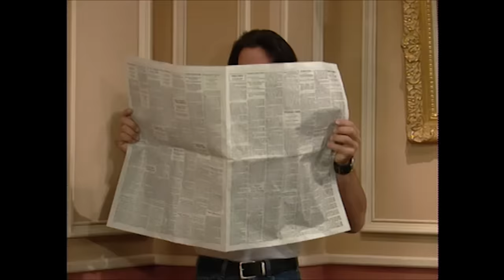Most Glamorous Guest Stars Part 2 | Married With Children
Some more of our favorite guest stars that featured in 'Married With Children' over the years.

0:00 Andrea Parker (Season 3 Episode 17, 'Married... With Prom Queen')
0:08 Intro
0:17 Jerry Hall (Season 1 Episode 10, ‘Al Loses His Cherry')
2:31 Joey Lauren Adams (Season 6 Episode 6, ‘Buck Has A Bellyache’)
3:27 Teresa Ganzel (Season 3 Episode 14, ‘A Three Job, No Income Family’)
5:43 Linda Dona (Season 1 Episode 1, 'Married With Children')
7:21 Traci Lords (Season 6 Episode 11, ‘Al Bundy, Shoe Dick’)
10:15 Jane Lynch (Season 8 Episode 17, 'Valentine's Day Massacre')
11:15 Liane Curtis (Season 1 Episode 7, ‘Married Without Children’)
12:54 Pamela Anderson et al., (Season 5 Episode 24, ‘Route 666, Part 2’)